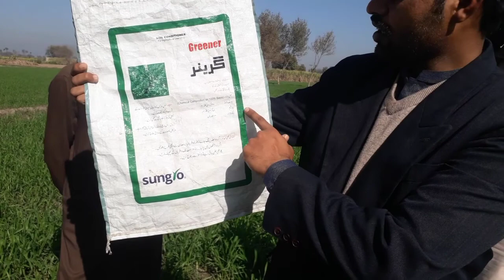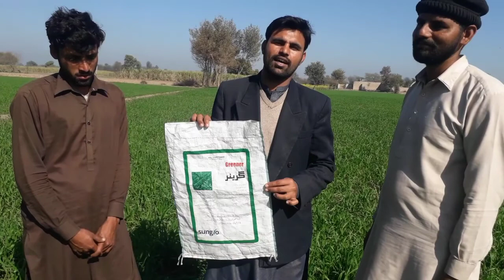Use of Gareener for crops. فصلوں کے لئے گرینر کا استعمال